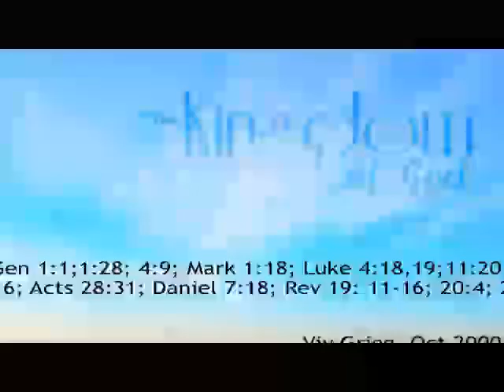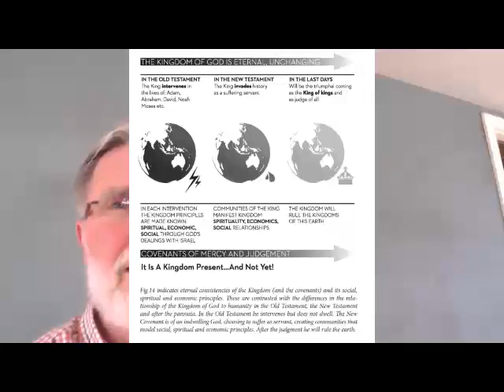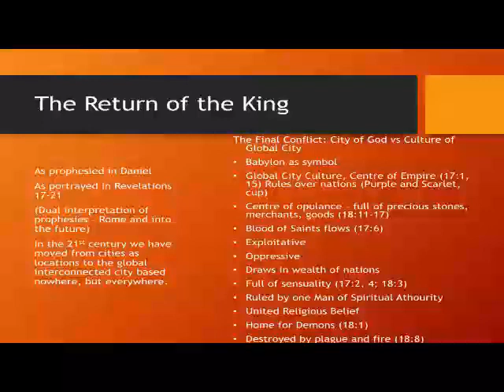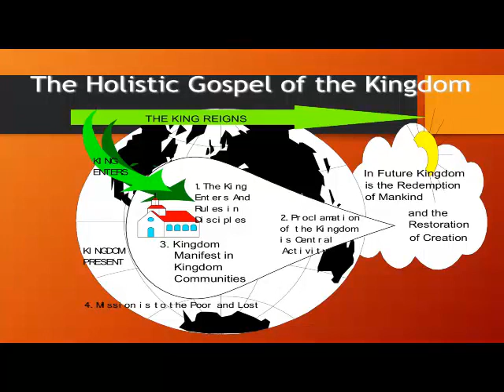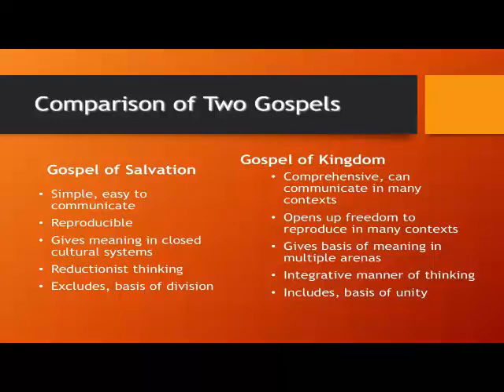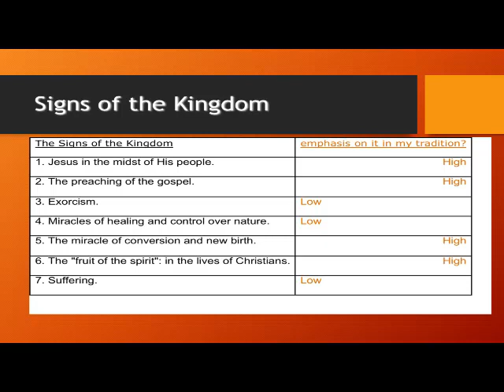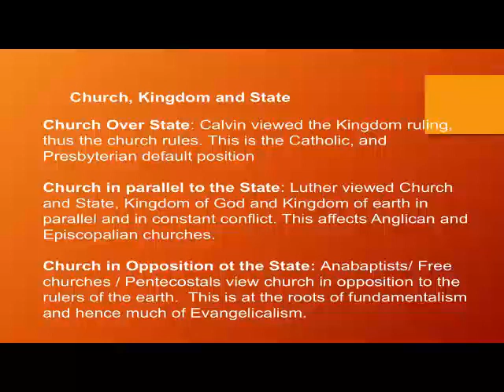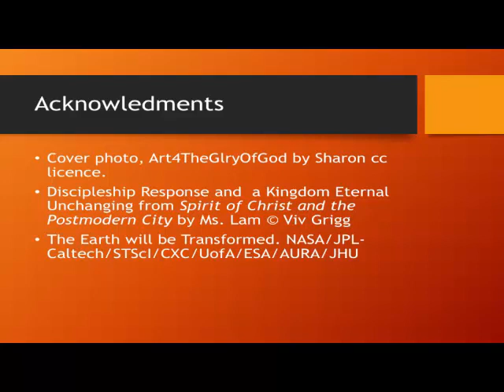500-8 The Kingdom Of God Dr. Viv Grigg